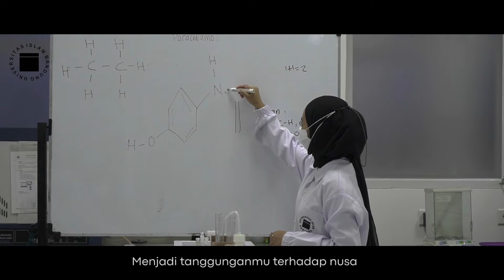Bangun Pemudi Pemuda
Segenap Sivitas Akademika Unisba mengucapkan selamat memperingati hari kemerdekaan Republik Indonesia ke-77. Mari bersama menjadi bangsa yang kuat. Menciptakan generasi hebat berakhlakul karimah. Bersama Unisba, Pulih Lebih Cepat, Bangkit Lebih Kuat!